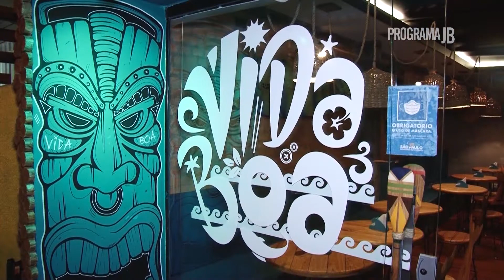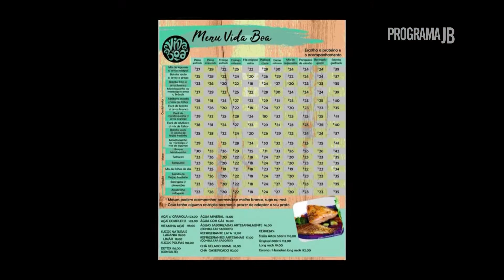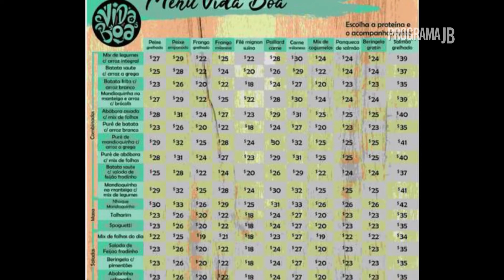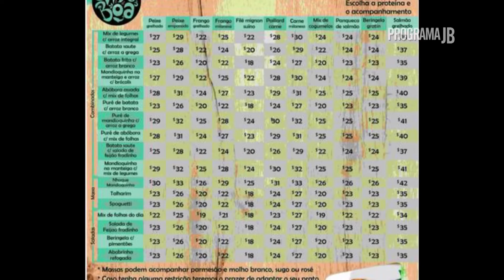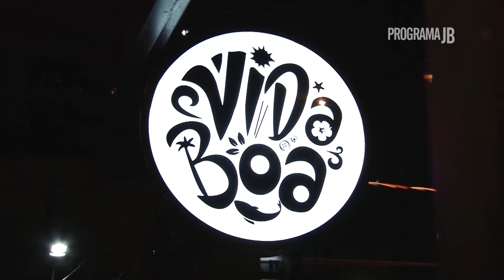Vida Boa é a CASA DO POKE em Santos!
1° Poke Havaiano #013! O Vida Boa é a CASA DO POKE em Santos!

Agora também de terça a sexta das 18 às 22, eles tem cremes e caldos por 34,90 pra você comer a vontade! E o cardápio nesse friozinho tem também opções de vinhos nacionais e importados.

Horário de funcionamento do restaurante: Seg a Sábado: 12hrs as 22hrs / Domingo das 16hrs as 22hrs | 📞(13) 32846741 📲 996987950

@ vidaboagastrobar